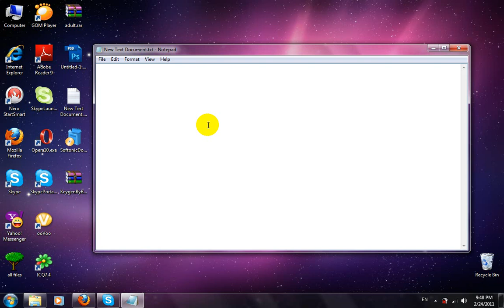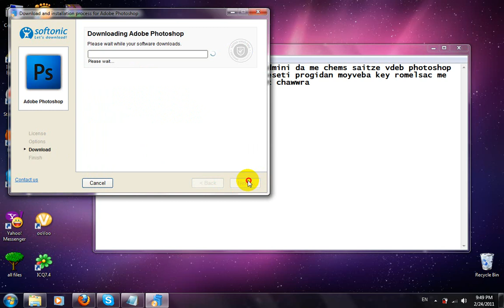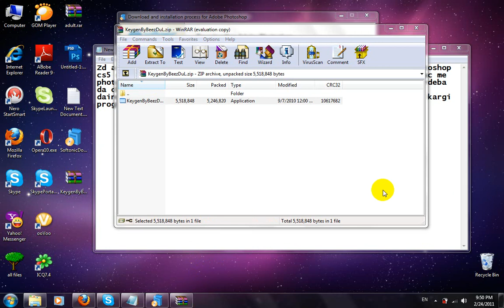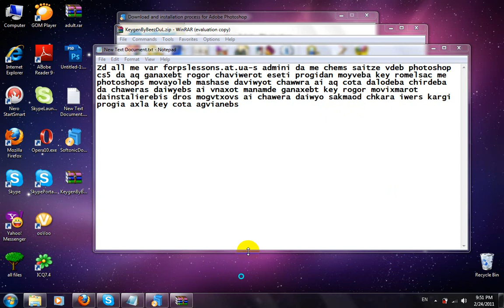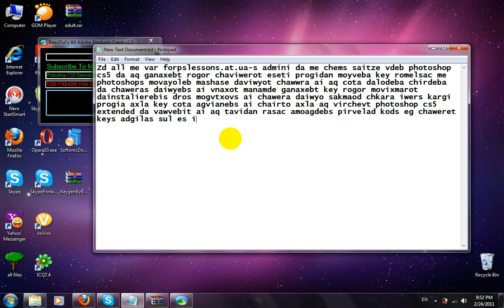photoshopze keys dayeneba videos moyveba forpslessons at ua ze